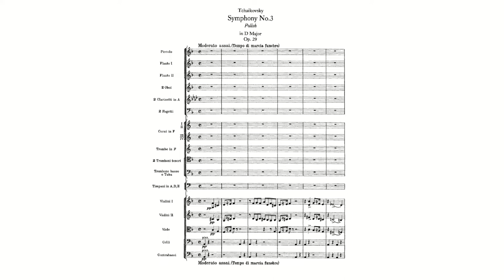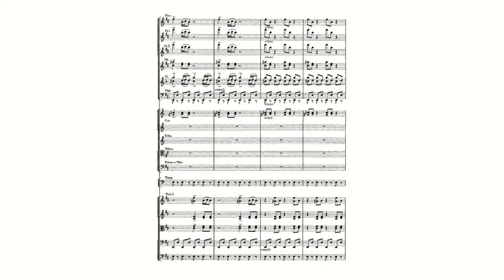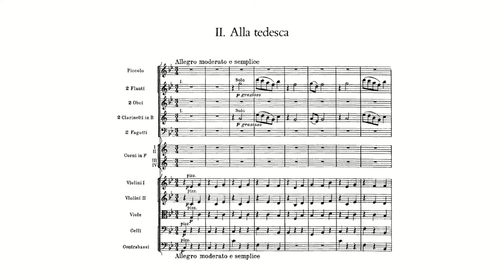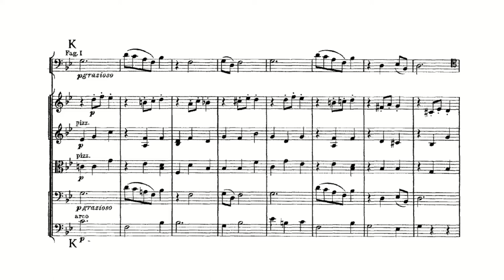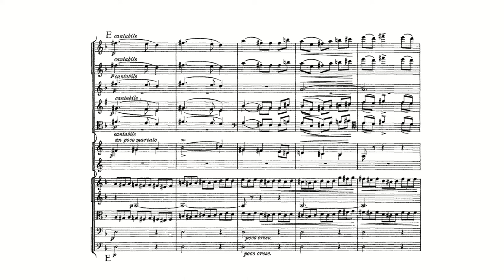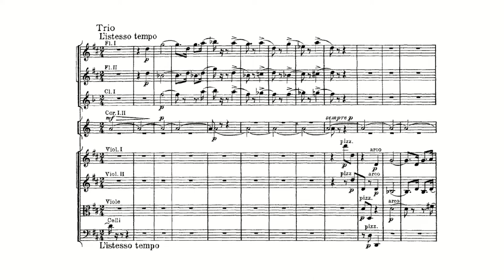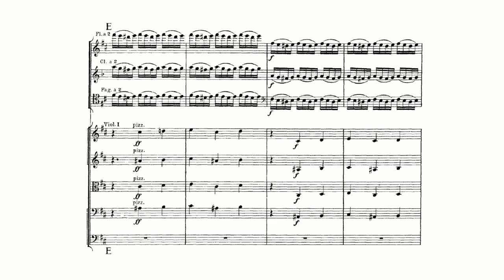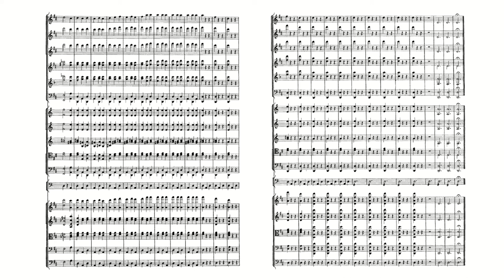Tchaikovsky: Symphony No. 3 in D major, Op. 29 "Polish" (with Score)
Pyotr Ilyich Tchaikovsky:
Symphony No. 3 in D major, Op. 29, TH 26 "Polish" (with Score)
Composed: 1875
Conductor: Riccardo Muti
Orchestra: The Philadelphia Orchestra

00:00 1. Introduzione e Allegro: Moderato assai (Tempo di Marcia funebre) — Allegro brillante (D minor — D major)
13:31 2. Alla tedesca: Allegro moderato e semplice (B-flat major)
20:09 3. Andante: Andante elegiaco (D minor)
30:04 4. Scherzo: Allegro vivo (B minor)
35:44 5. Finale: Allegro con fuoco (Tempo di Polacca) (D major)

The nickname of Tchaikovsky's "Polish" symphony was rather capriciously attached, and six years after the composer's death, at that. Sir August Manns led the work's London premiere and affixed this inappropriate moniker, taking a cue from Tchaikovsky's parenthetical marking for the finale, Tempo di polacca. He could just as well have focused on the second movement Alla tedesca marking, thereby calling this symphony the "German." In any event, there is nothing particularly Polish about the work, but much that is Russian.

This symphony is cast in five movements, the only one of the composer's symphonies with more than the standard four. The work dates from 1874, just before the creation of Swan Lake, and the work, with a form resembling that of a dance suite, is dancelike in many individual stretches as well. Like the Second symphony it has no explicit programmatic content. The first movement, marked Moderato assai, tempo di Marcia funebre (for the introduction) and Allegro brillante (for the main section), is a colorful mixture of mostly light music. After a dark opening, the mood brightens with a proud theme of martial character. A lovely, exotic melody on oboe is then presented, and when the strings enter the music sweetens in typically Tchaikovskian manner. This movement, bustling with much energy and colored with brilliant orchestration, is rhythmically one of the composer's most intriguing creations.

The second movement (Allegro moderato e semplice) is subdued and balletic; the flavor of Swan Lake is especially pronounced here. The ensuing Andante elegiaco offers a horn theme vaguely reminiscent of the Fifth Symphony's motto. The mood remains light here, however, and features richly Romantic music that, ironically, sounds more German than anything else in the symphony, including the preceding "Alla tedesca" panel.

The Scherzo that follows is marked Allegro vivo. It is mischievous, rife with swirls and playful menace, the writing colorful and charming. The aforementioned finale (Allegro con fuoco) opens with a muscular heroic theme of typically Russian character. The music is polonaise-like (hence the "Tempo di polacca" marking referred to above), and the form is a rondo. An alternate theme is hymn-like and jubilant, and also very Russian-sounding. If the ending is a bit bombastic, even corny, it works well with this symphony whose manner is unabashedly direct and richly colorful throughout.